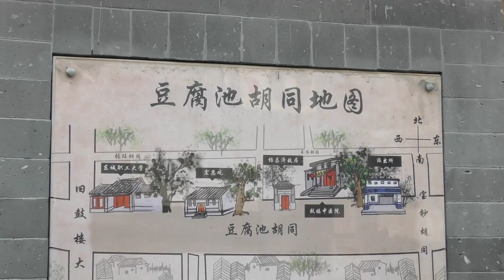【吃货请闭眼】花絮之钟楼鼓楼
每周一、四努力更新，爱我就赞我吧！